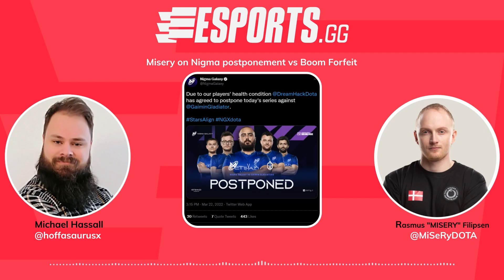MiSerY: "People give a lot of sh*t to casters, right? But it's very hard work." [Interview]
Rasmus "MiSeRy" Filipsen spoke to Esports.gg's Michael Hassall about landmark moments in his playing career, his thoughts on 7.31 and his current aspirations to cast and coach in Dota 2.